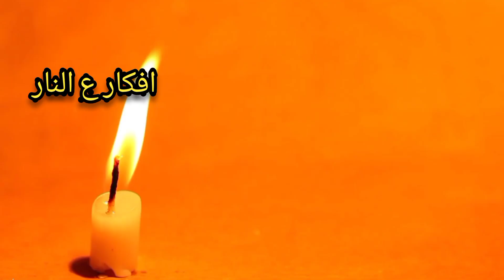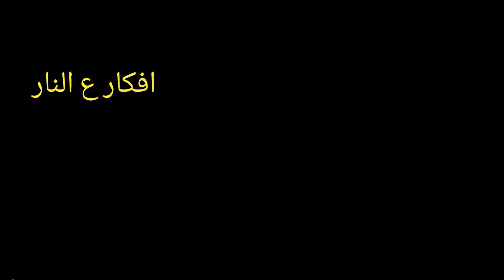اكلات_رمضان_2022👈حاجة حلوة وسريعة👌😋بشكل جديد على سفرتك👇👇جربيها هتعجبك😉 👈رمضان كريم@افكار ع النار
المقادير
٢كوب دقيق
رشة ملح
م ك سكر
نصف ملعقه صغيره بيكنج بودر
رشة قرفة
٤ م ك زيت
٢ م ك زبدة بدرجة حرارة الغرفة
كوب الا ربع لبن

قناة افكار ع النار تهتم بكل ما يخص الاكل او الطعام بشكل عام والطبخ والمطبخ وتهدف الى تقديم الوصفات والاكلات البسيطة والسهلة والفخمة ايضا بشكل 👈👈👈(جذاب وبطريقة هادئة ومختصرة بدون اطالة)
وتتطلع ايضا اسرة القناة الى  التنويع فى الوصفات المقدمة من وصفات حلو وحادق ومعجنات ووصفات اقتصادية بدون لحوم ومعجنات ومخبوزات وهيلثى فوود وسلطات واسماك اذا كانت من وجبات تقدم فى المطاعم او مشروبات او حلويات ونهدف الى مساعدة من يريد ان يتعلم فن الطبخ من المبتدئين ونتطلع ايضا الى تقديم الوصفات من المطابخ المختلفة سواء كانت الغربية او الشرقية او العربية او الاجنبية

الاكونت الرسمى على الفيس بوك

الاكونت على الانتسجرام

الاكونت على التيك توك